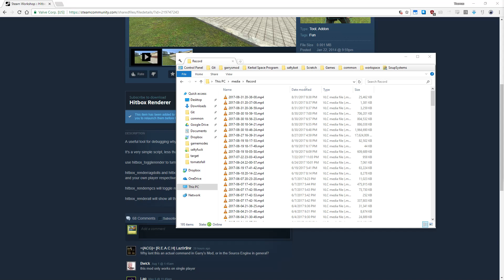Totally not bootleg Titan